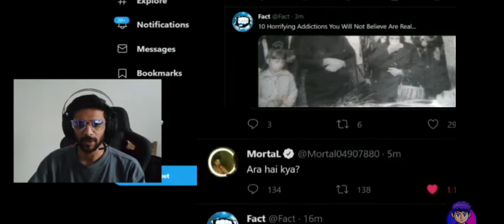PUBG MOBILE INDIA Trailer Launched By Mistake ? Ocean is 100% sure About Coming 😍